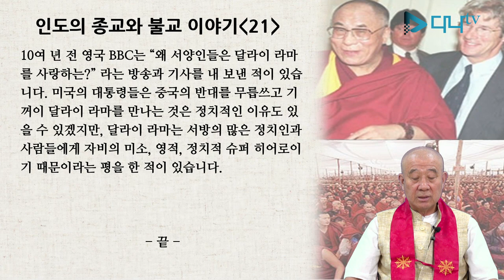보검스님의 세계 불교 이야기 - 인도 21편